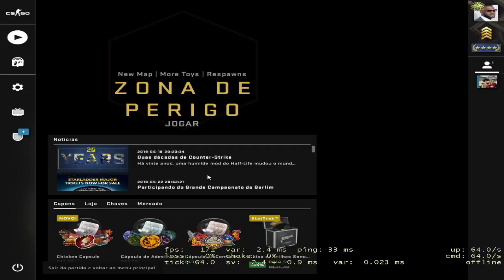CS CAUTELINHA #214 - Com meu consagrado William